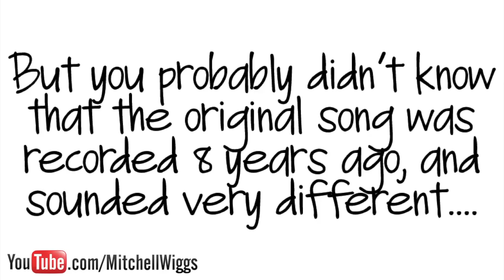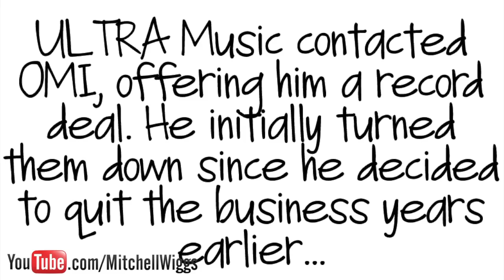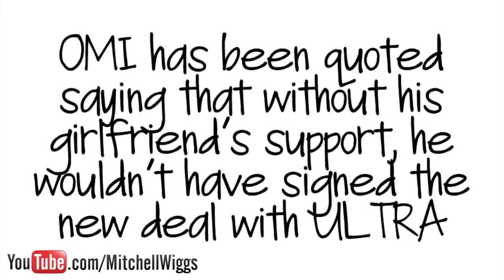The Cheerleader Story: Mitchell Wiggs with OMI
And inspiration. Everyone needs a cheerleader!